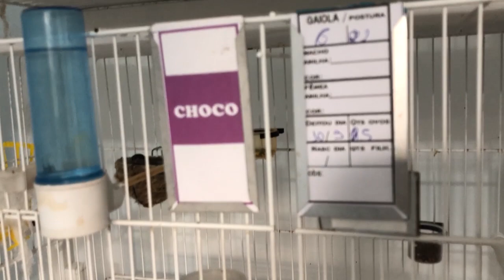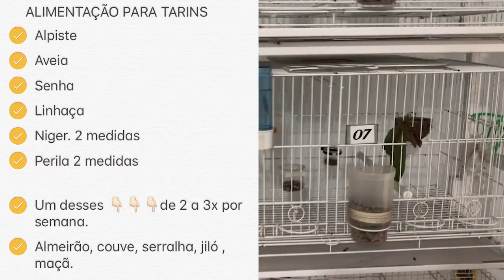Alimentação dos Tarins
canal voltado a criação de aves exóticas liberadas legalmente !